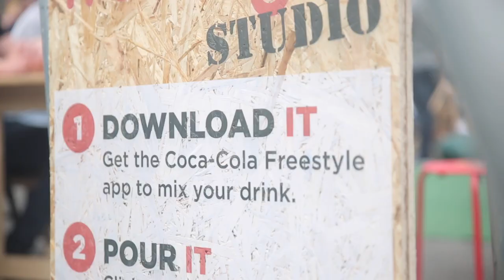Coca Cola | The Coca Cola Freestyle Studio comes to Urban Food Fest in Shoreditch